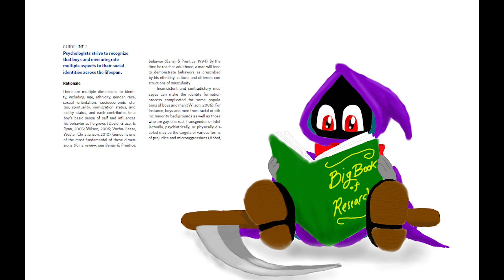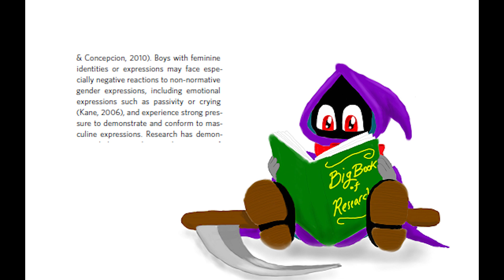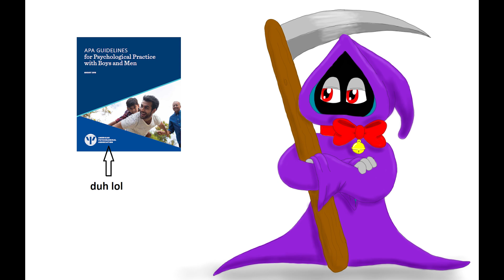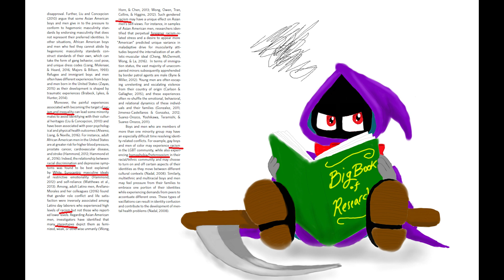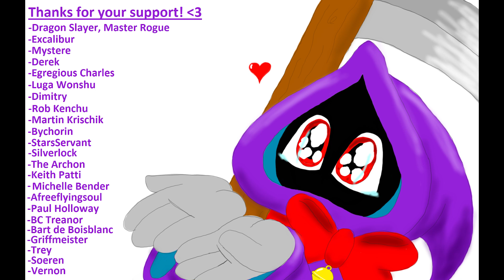APA Guideline 2: In Which we Miss the Point a Whole Lot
Time to dive into another guideline in the APA Guidelines for Men and Boys. This one had some points that could be considered reasonable, but as always they fill it with so much additional social justice identity politicking that it basically all gets lost anyway.

Links:
APA Guidelines for Men and Boys: